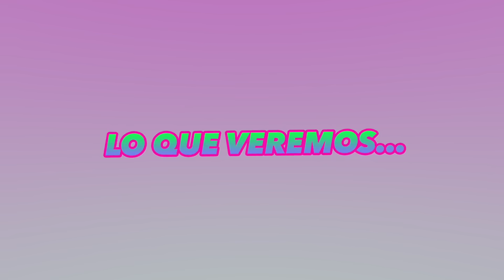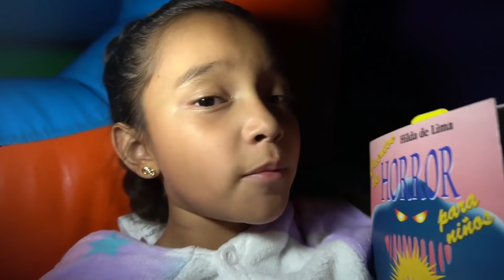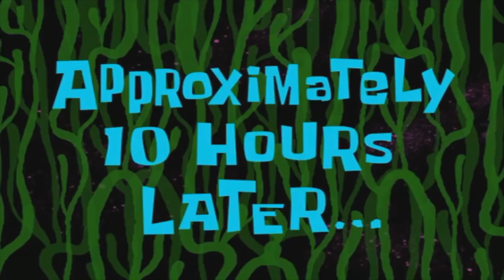24 HORAS en BRINCOLÍN INFLABLE